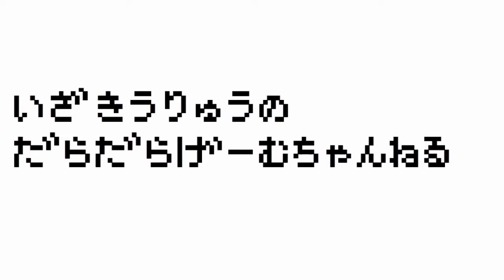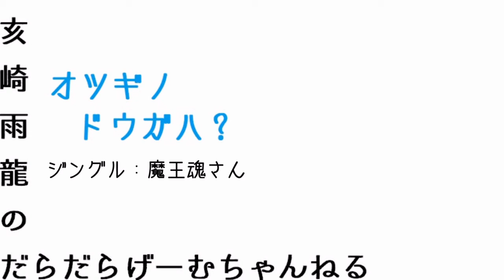【PS4】Fallout4 ♯119【インスティチュートの指導者：前編】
PS4版Fallout4を遊んでいきます。
暴力的な表現や、不快になるモンスターなどが出ます。
また、基本へたくそなプレイなので、そういうのでイラッとする人は違う方の動画をお願いします。
人が遊んでいるのを見るスタイル・・・というより、プレイ動画を静かに楽しみたい人向けです。

配信情報や、適当なことつぶやいてます。もしよかったらどうぞ！